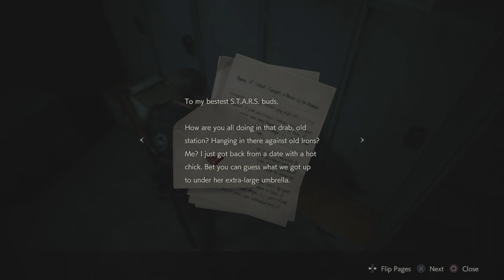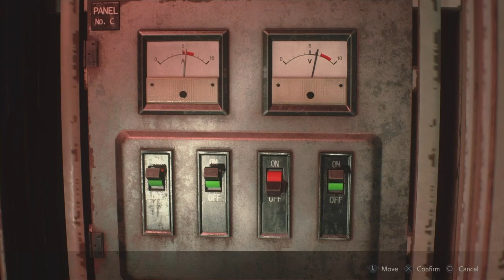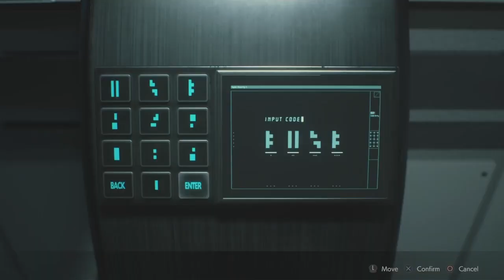RESIDENT EVIL 2 REMAKE highlights #3 - So much backtracking...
This video is all over the place.